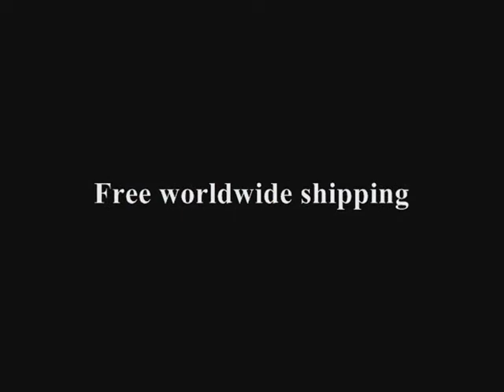Faviana 6784 | MackTak Mart New York | macktakmart.com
-- Faviana 6784 - We ship WORLDWIDE.